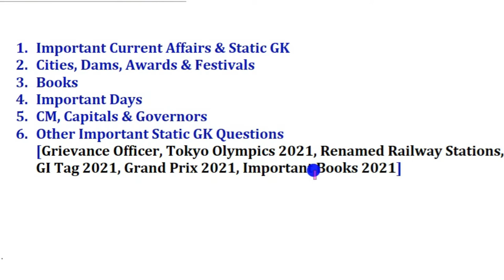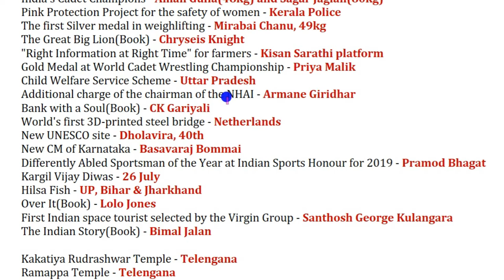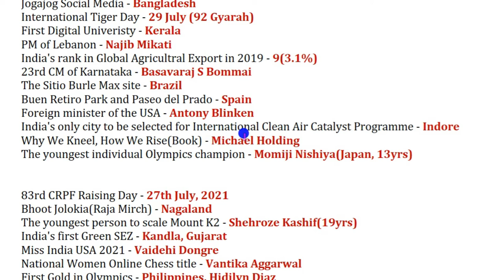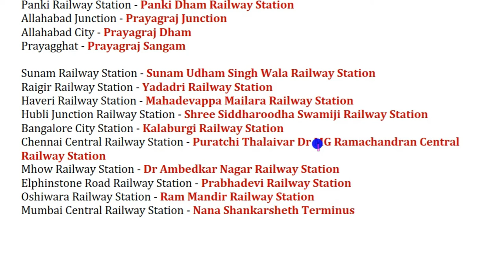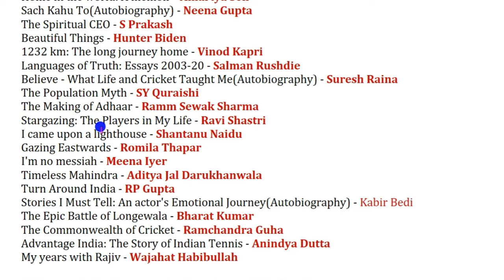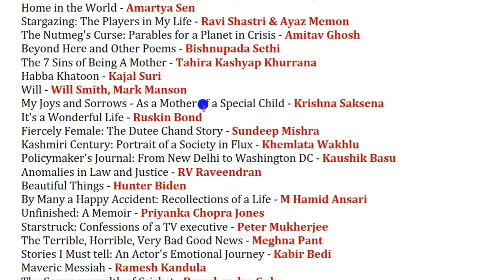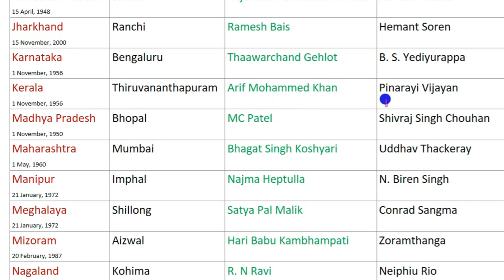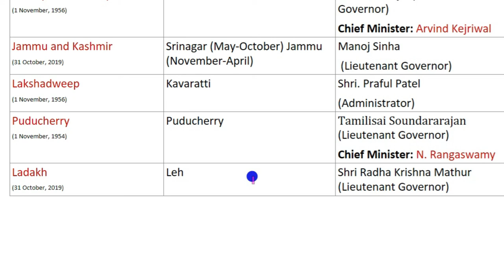19-31 July Current Affairs & Static GK - Books,Dams,Days&Awards- RRB NTPC,SBI,IBPS, SSC CGL,Army etc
1. Rivers, National Parks & Ramsar Sites
2. Cities, Dams, Awards & Festivals
3. Books
4. Important Days
5. CM, Capitals & Governors
6. Other Important Static GK Questions